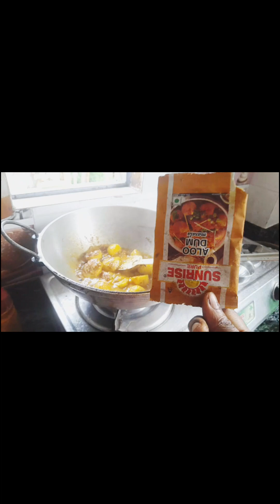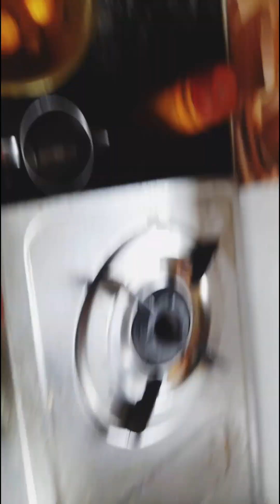// সব কিছু সামলে হঠাৎ গঙ্গাস্নান করতে গেলাম আসলে মনের ভক্তি থাকলে সব হতে পারে//